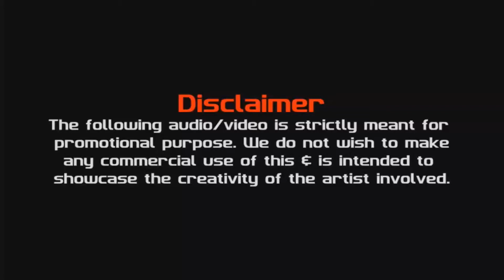MEIN TERA BOY FREIND 🔥HOT 🔥|REMIXED